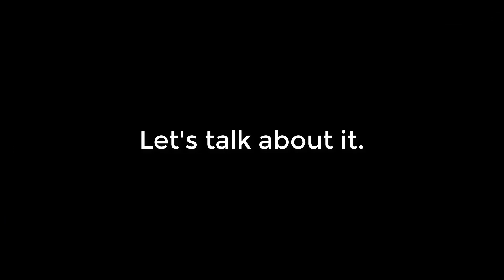2020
Here's what happened during my 2020, and see what 2021 will look like for my channel ;)